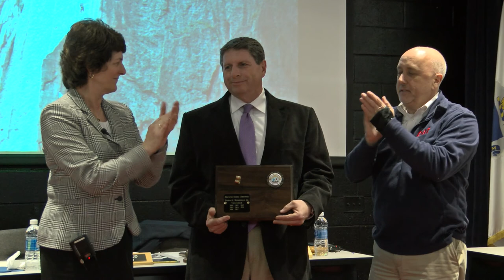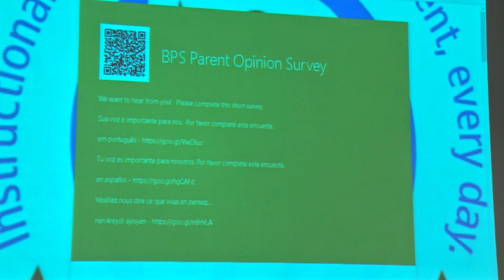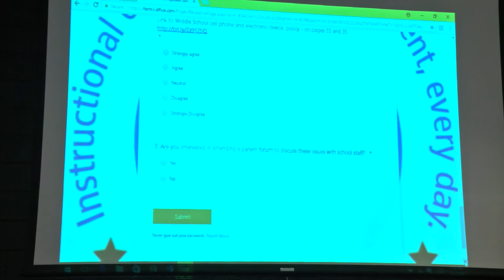Brockton School Committee Meeting 1-2-18